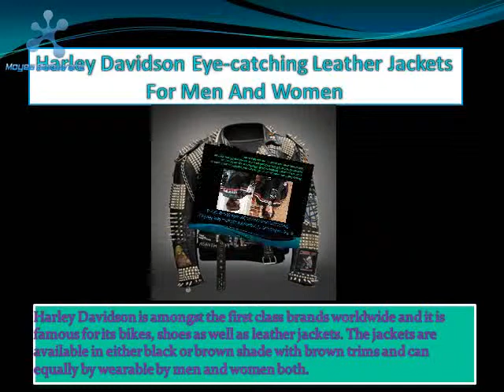All kinds of film jackets are available here with us!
Myleatherwear.com is an online store that deals in branded leather jackets, blazers as well as other accessories like wallets, purses and belts.